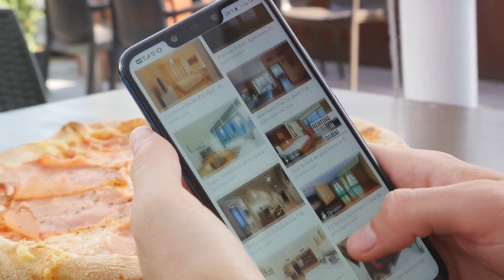The Ultimate Guide to Budget Travel in Florida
In this video, we have put together a comprehensive guide to exploring the beautiful state of Florida on a budget. Whether you're a local looking for new adventures or a visitor on a tight budget, we've got you covered!

Join us as we take you through every step of planning your trip to Florida on a budget. Learn how to find affordable accommodations that won't break the bank, and discover the best ways to get around the Sunshine State without spending a fortune on transportation.

Hungry? We've got you covered with insider tips on where to find delicious yet budget-friendly dining options. From local gems to hidden food trucks, you won't want to miss out on these tasty recommendations!

Of course, no trip to Florida is complete without exploring its world-renowned attractions and entertainment. We'll guide you through finding affordable tickets to theme parks, museums, and other must-visit destinations. Plus, we'll reveal some secret spots and lesser-known activities that won't leave a dent in your wallet.

Whether you're looking for fun in the sun or exploring the vibrant nightlife, Florida has it all. So join us on this adventure and let us show you how to make the most of your trip without breaking the bank.

Get ready to embark on the ultimate Florida adventure without emptying your wallet!